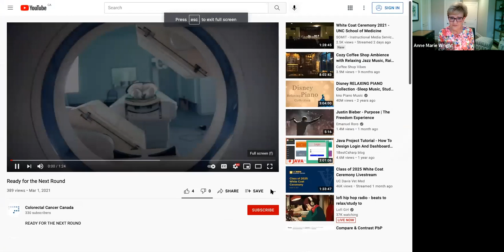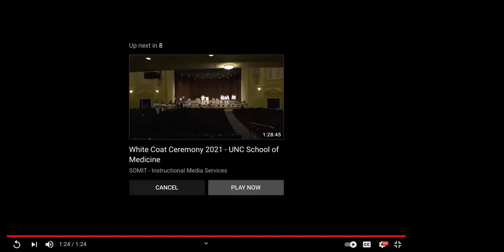Ready for the Next Round – Thought Leadership Roundtable: Healthcare System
CCC’s ‘Ready For The Next Round’ program aims to find strategies for strengthening health system resilience to respond to future system shocks in the delivery of cancer prevention and care. To do so, we decided to host a series of four thought-leadership roundtables taking into perspective different stakeholders: patients, physicians, health care system and research.

On September 22, 2021, influential panelists spoke at the Health Care System Thought Leadership Roundtable. At this roundtable, we aimed to get insights into the pandemic's direct and indirect impacts on the oncology community at large, but more specifically, colorectal cancer patients. Our panelists explored and scrutinized strategies, solutions, and methods to build a more resilient cancer care system that can better respond to future crises.